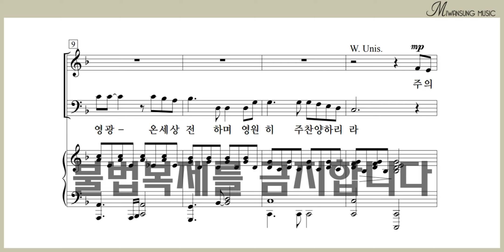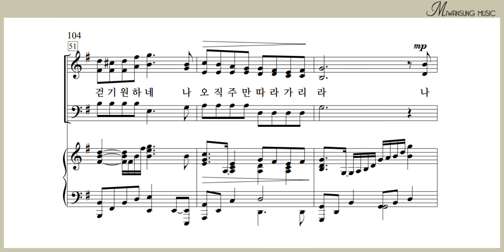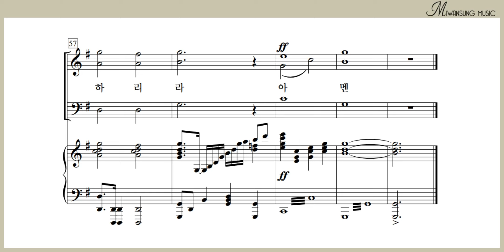주의 사랑 / 알토